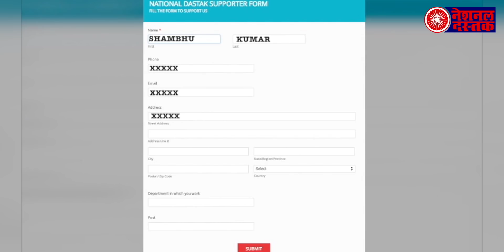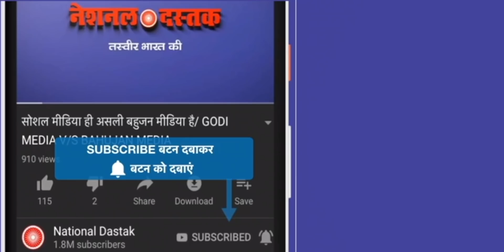संयुक्त राष्ट्र के महासचिव और विशेषज्ञ कश्मीर को लेकर हुए गंभीर, दिया बड़ा बयान